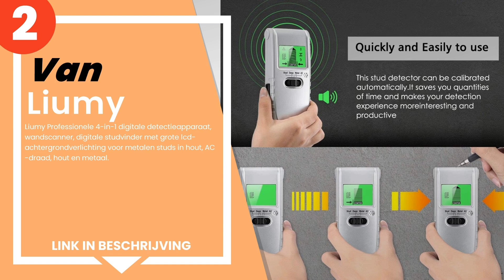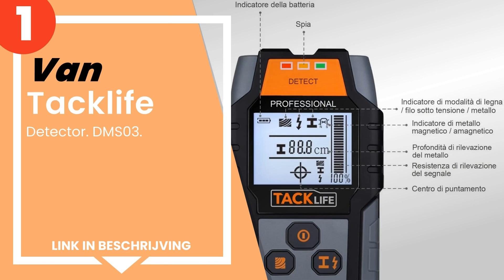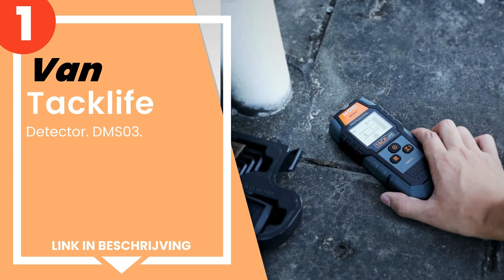De 4 beste kabeldetectoren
1) Tacklife - Detector. DMS03.
2) Liumy Professionele 4-in-... »
3) De Bosch Professional Sto... »
4) De Bosch Professional Sto... »

✋ Hier de 4 beste kabeldetectoren, op de markt verkrijgbaar.

-- Tijdindicatoren (Tijdstempels) --

00:00 - Intro
00:08 - 4) De Bosch Professional Store Openen - Bosch Professional Wall...
00:53 - 3) De Bosch Professional Store Openen - Bosch GMS 100 Professio...
01:27 - 2) Liumy Professionele 4-in-1 digitale detectieapparaat, wandsc...
02:16 - 1) Tacklife - Detector. DMS03.